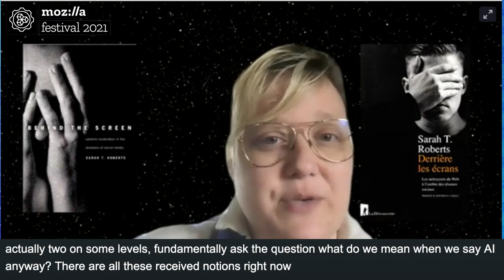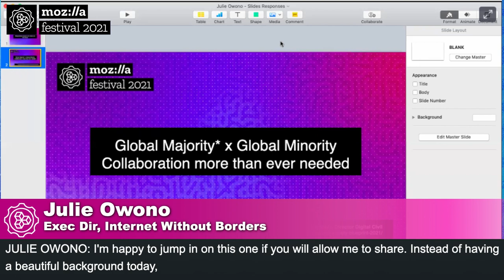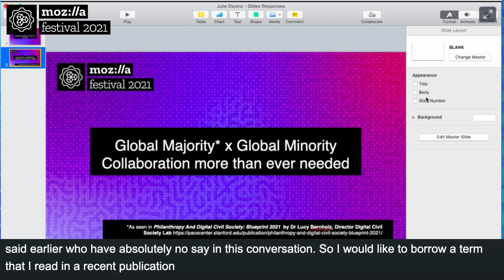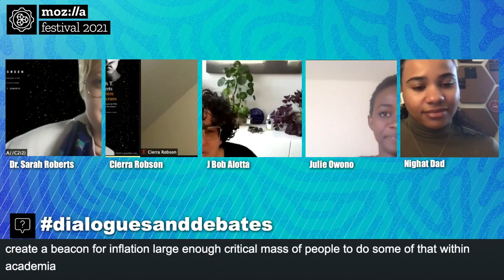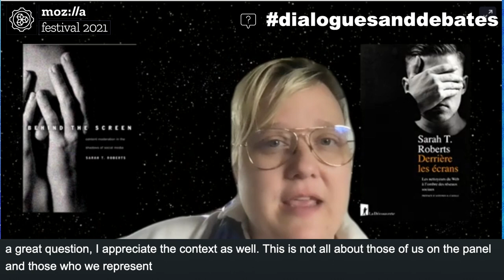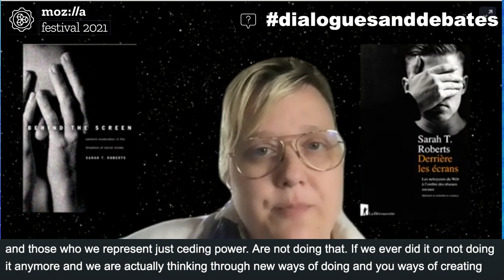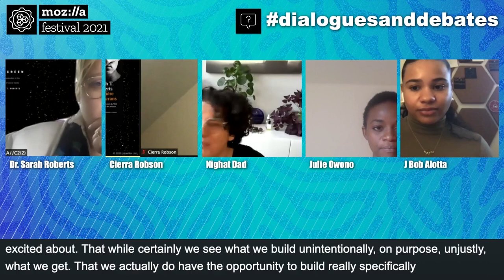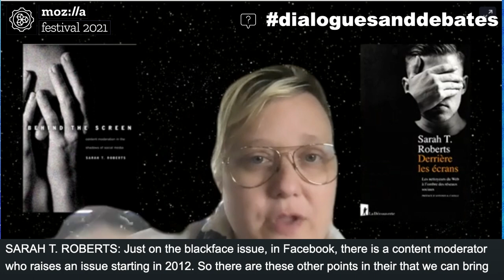D&D AI and Power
The AI in our daily lives reinforces historical power imbalances — across gender, across race, and across class. Is it possible to make more just AI systems mainstream? A panel featuring:

Cierra Robson, Associate Director of the Ida B. Wells JUST Data Lab at Princeton University

Dr. Sarah Roberts, Co-Director, UCLA Center for Critical Internet Inquiry

Nighat Dad, Executive Director, Digital Rights Foundation

Julie Owono, Executive Director, Internet Sans Frontières

And moderator J. Bob Alotta, Mozilla's VP of Global Programs